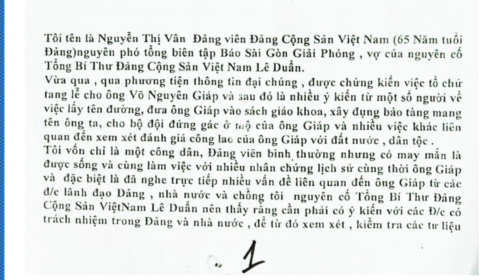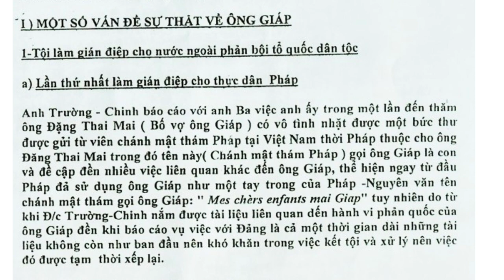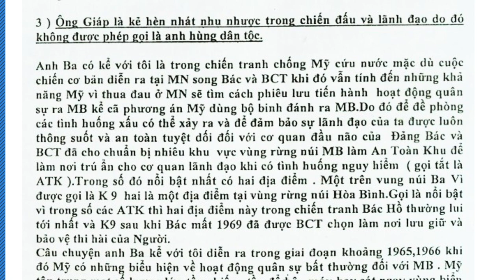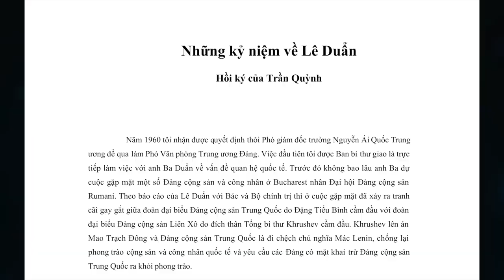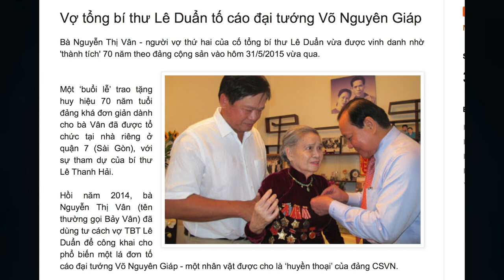VATV | Người Chiến Sĩ Việt Nam Cộng Hoà Tháng 8, 2019: Xoá Tan Một Huyền Thoại